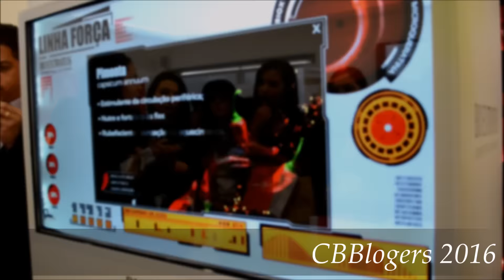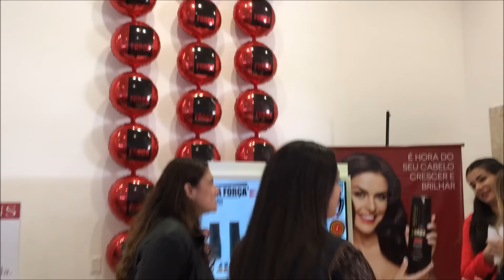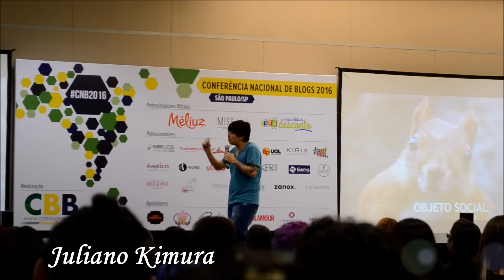Vlog CBBlogers 2016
Instragram -@suesartorato
snap: @suesartorato

endereço: Rua Barão de Jaceguai 1449 - Parque monte Líbano - Mogi das Cruzes - SP

Acessórios: Collezione Regali
Rua: Av. Narciso Yague Guimarães, 1001 - Mogi Shopping - Mogi das Cruzes - SP